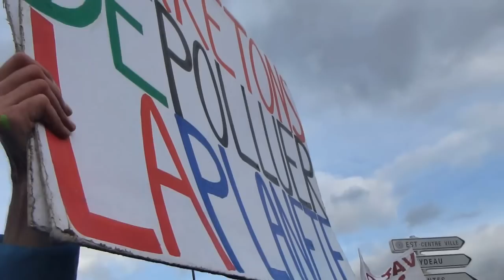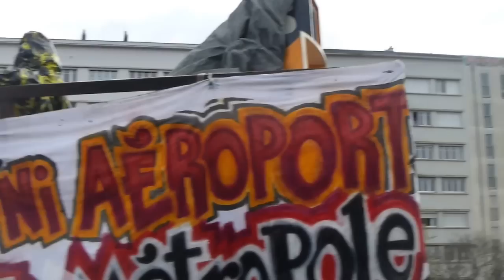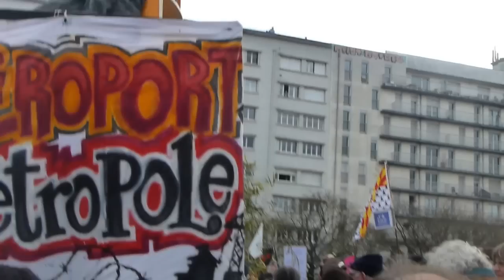Discours de Fr. Verchère (PG-CéDpa) à Nantes 22fev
Françoise Verchère est coprésidente du CéDpa (Collectifs d'élu-e-s doutant de la pertinence de l'aéroport de Notre-Dame-des_Landes)
Plus de 500 tracteurs ont participé le 22 février à la manif dans les rues de Nantes contre l'aéroport à Notre-Dame-des-Landes !